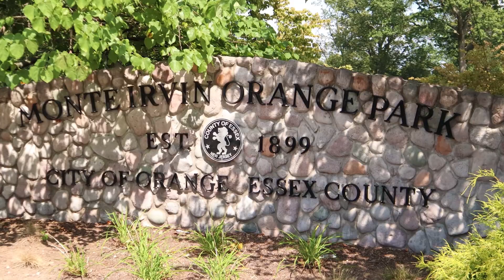Orange, New Jersey - Community Spotlight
Robert Dekanski
NewJerseyRealEstateNetwork.com